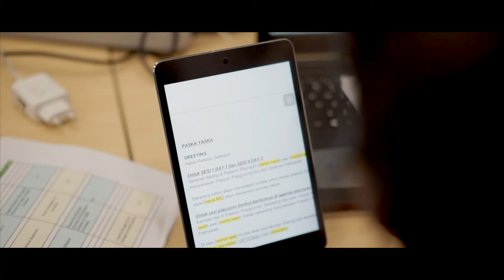Behind the scenes of Passion Playground at GoWork Fatmawati